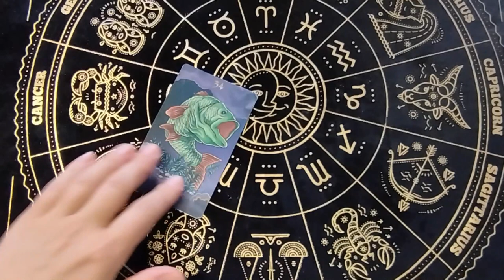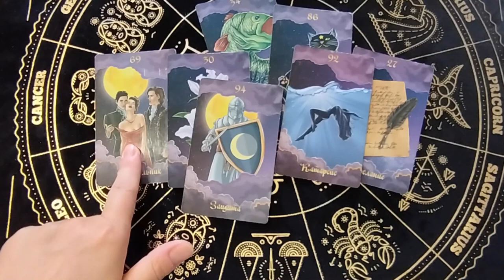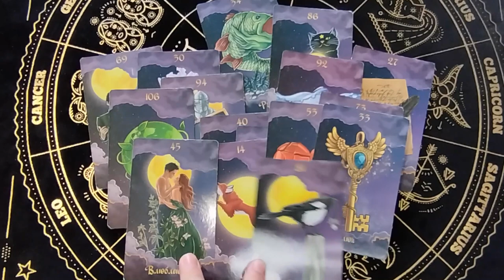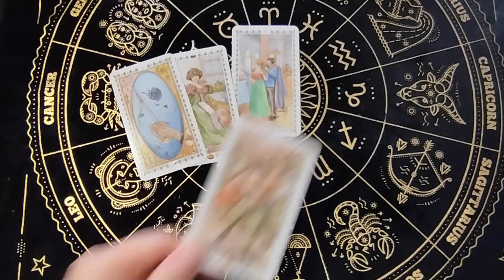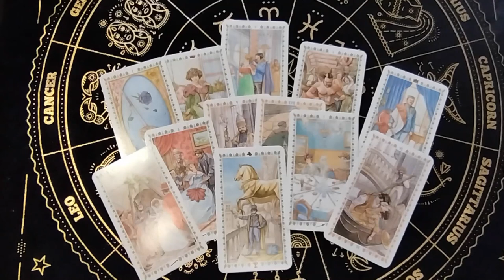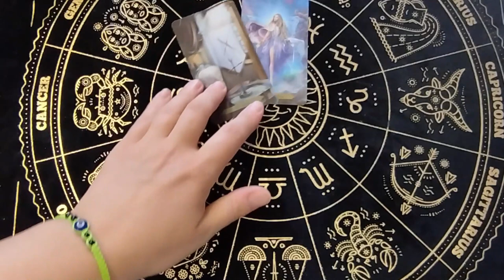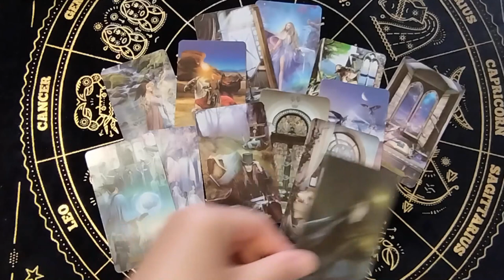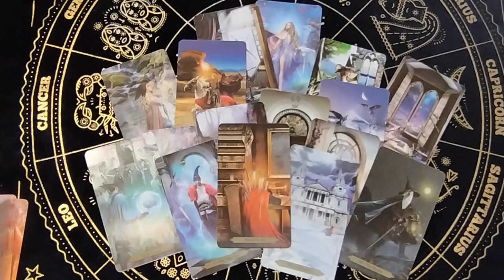❗️💯 Вернется ли он🍂♥️♣️ расклад таро 💖 на три колоды 🔮 расклад на отношения